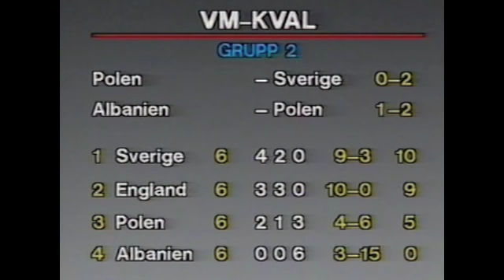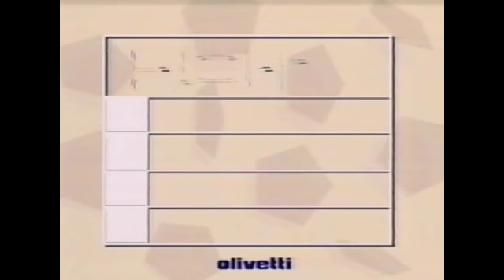VM-KVALET 1990 - del 6 av 6 - polen - sverige 0-2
Recorded and uploaded by Marcus Walkin